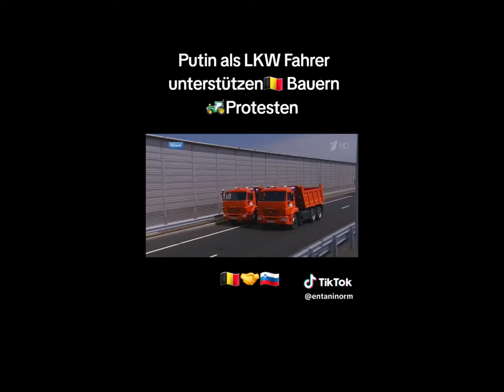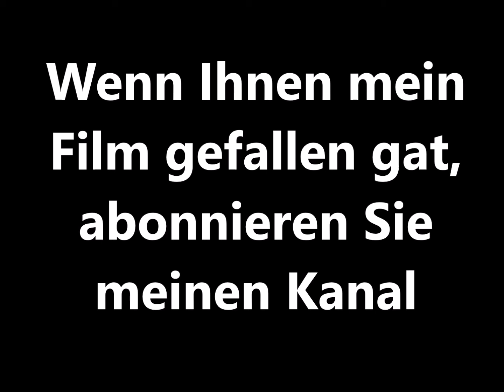Heute mit Traktoren, 1945 mit Panzern: Die Russen kommen unsere Bauernproteste zu unterstützen!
Ob die meisten Deutschen wissen, daß es hier ein Fake iat, darüber bin ich mir nicht so sicher, Dennoch machen Shorts zu diesem Thema so manche virale Runde. Gut so, diese Verbreitungen schwächen die Regierungsposition im Absurdistan Deutschland. Bilder mit Putin und Lukaschenko im LkW auf dem Weg nach Berlin bringen mehr als schlaue Podcasts und Debatten. Weiter so!

Wenn Sie mich im Sommer in den schönen Masuren (dem alten Ostpreußen) besuchen wollen, sind Sie herzlich willkommen